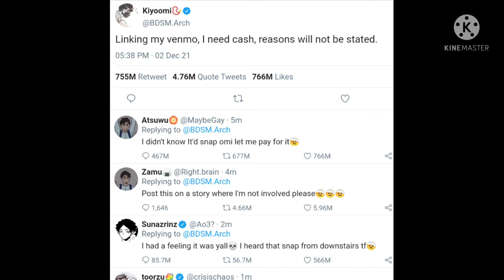Haikyuu Twitter || READ DESCRIPTION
Hey everyone, been awhile💀

Wattpad names(I have 2 accounts): SensitiveOfContext, and TotallyNotAtsumu